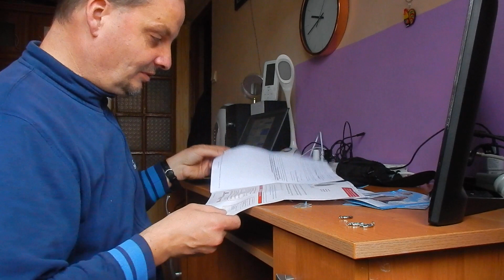3 przesyłki 12 12 2020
3 medaliki, wkładki chłonne Tena i próbki tkanin. Ponieważ powtarzają się firmy, proszę mi więcej niczego nie zamawiać! To jest już nadużywanie zaufania przedsiębiorców.